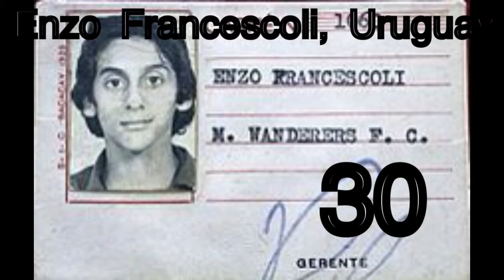Top 50 Greatest Footballers Of All-Time – Pelé, Maradona, Messi And Ronaldo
Top 50 Greatest Footballers Of All-Time – Pelé, Maradona, Messi And Ronaldo Included In The Best Soccer Players Ever List